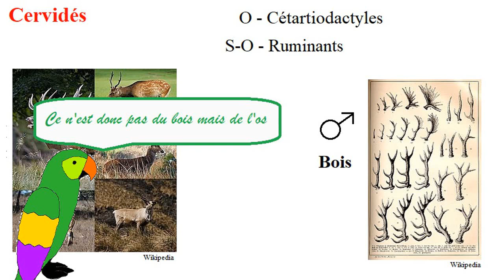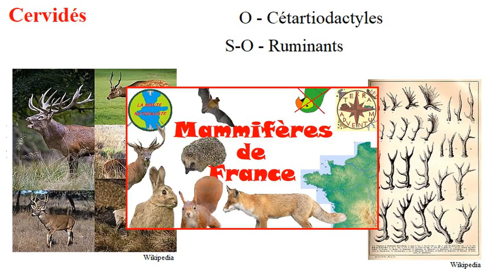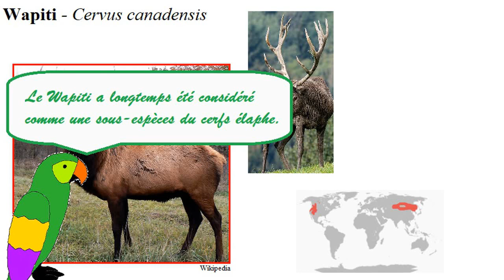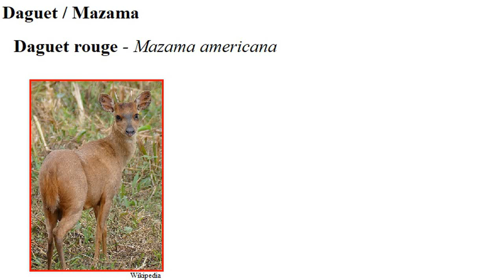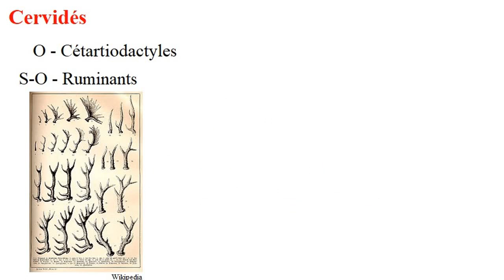Les Cervidés [Minute Naturaliste #25]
Petit tour d'horizon des différents cervidés, des mammifères dont le mâle porte des bois.